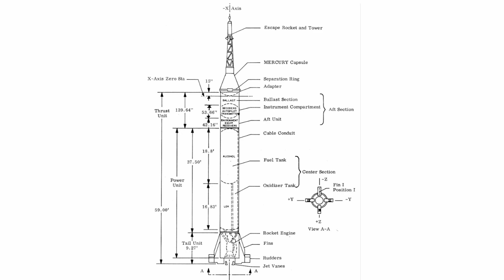Space Engineers Mercury Redstone Auto Test Flight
What's up fellow engineers and welcome back to my channel this is the auto test flight of my mercury Redstone rocket using timer blocks if you like the content please like comment and subscribe I've been dr mck4y thank you for watching and i will catch you in the next one

Links for my Facebook group and streaming channel are below.